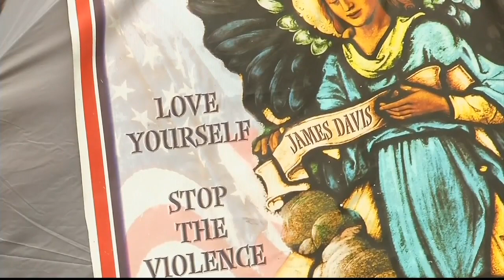Geoffrey Davis, brother of slain City Councilman James E. Davis takes hunger strike to NY City Hall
The brother of a slain councilman will go on a 10-day hunger strike on the steps of City Hall in an effort to bring an end to gun violence in New York City.

City Councilman James Davis was shot and killed by a political rival in 2003. Geoffrey Davis is using the anniversary of his brother's shooting to bring attention to his untimely death and to take a stand against gun violence. Together, the brothers had formed the nonprofit group "Love Yourself" Stop the Violence, dedicated to stopping violence in urban America.

Geoffrey Davis says that gun violence must be a priority in the upcoming elections.

A special memorial service for James Davis will be held at City Hall on July 23. A "Love Yourself" Stop the Violence peace walk will take place to honor Davis on August 3rd.

Aired 7/10/13, courtesy of News 12 Brooklyn.